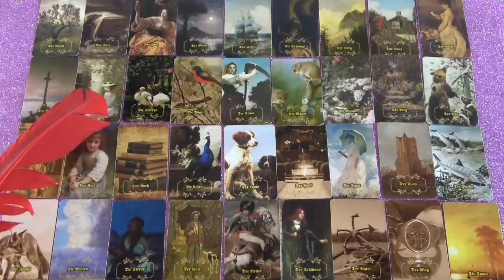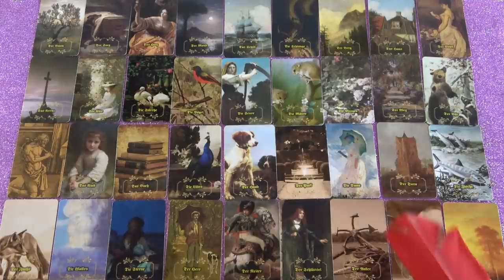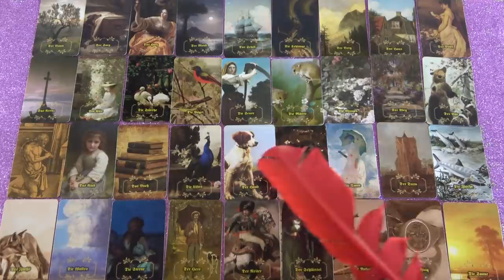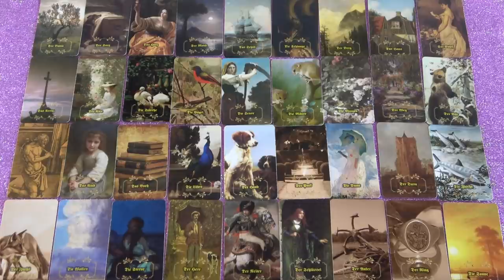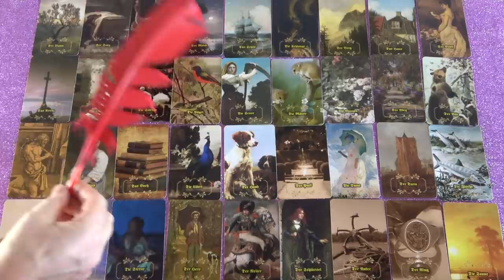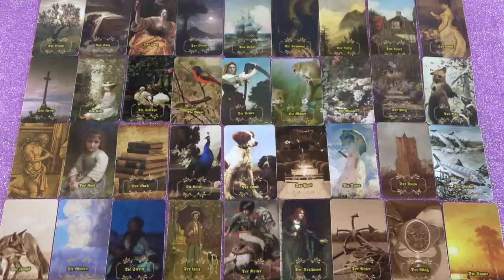Egy NAGY JÓSLÁS Aug. 9-től Aug. 15-ig❣ Szerelem, Munka, Pénz